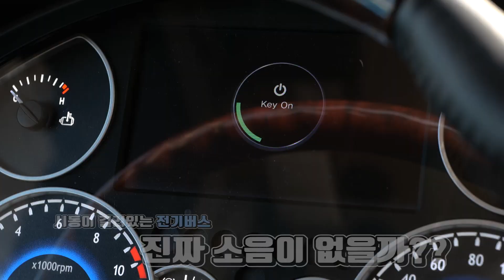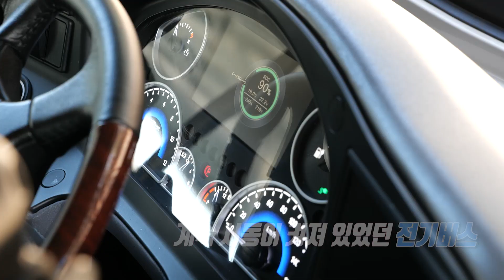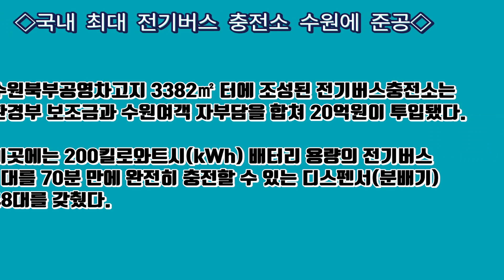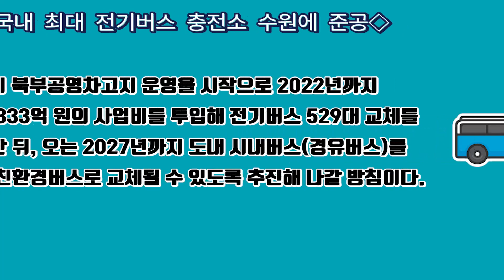수원에 도입한 무공해 전기버스??